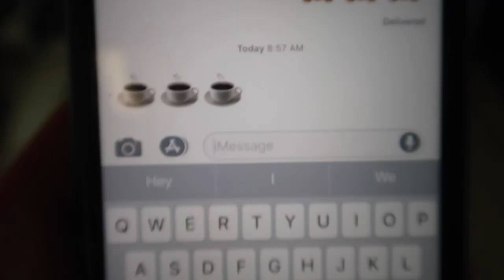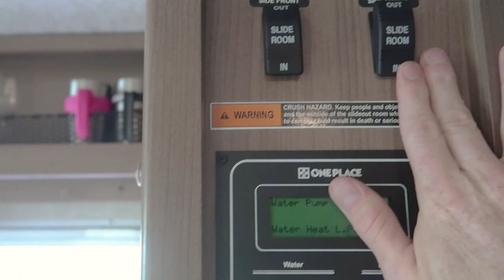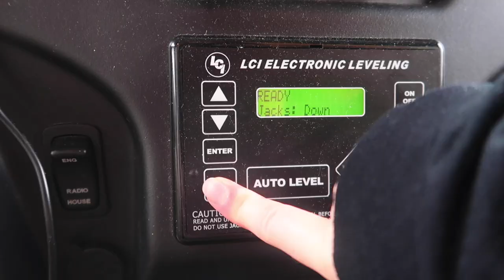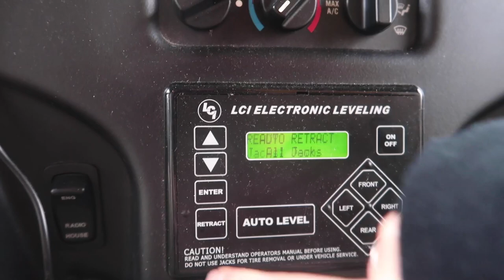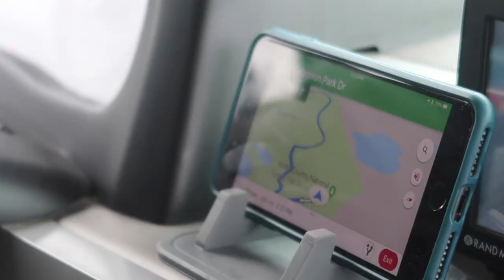CROSSING THE BORDER TO CANADA 🇨🇦CA Ep. 1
We are back in America—for a few hours. We are kicking off three months of adventures across Canada, but first, we have to cross the border. The crossing wouldn't have been that bad, if our RV had come out in one piece...

We are Heath & Alyssa Padgett, full-time RVers who run our business while traveling full-time in an RV 🚌

Some cool stuff for you:
Learn how to travel full-time: